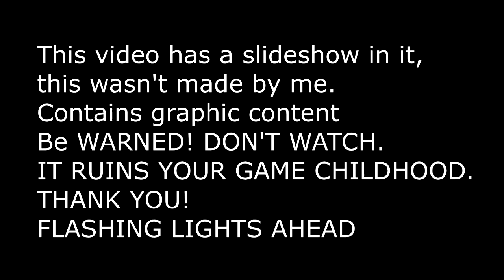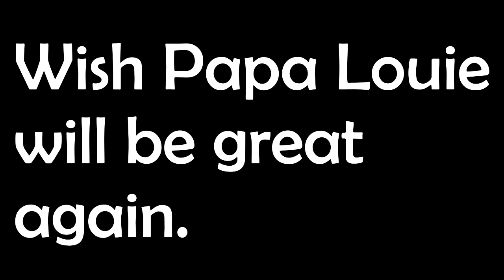(DELETED VIDEO) Papa's Retirement (CREEPYPASTA)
now Tony and Matt will sue me.
Took 37 minutes to upload. it's all about Customers Comitting deaths.
Its bad and Slideshow. Music The Great Sleep Creepy Ambient Piano Music. AGE RESTRICTED DUE GRAPHIC CONTENT AND DEATHS. Sorry. Hate me or not. i will deal with it.
The Game belongs to Flipline Studios. so Im bad at animating. Someone animates.
So Yeah. Don't watch this at night it willl get Nightmare Fuel.
MADE BY PAPA LOUIE PALS AND EDITED BY MOVIE STUDIO PLATINUM.